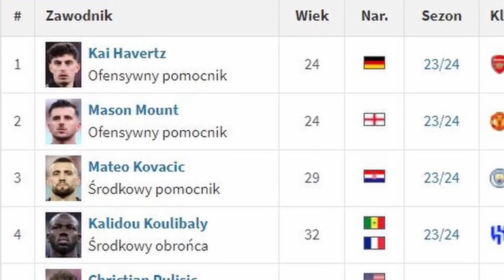WIELKIE OKNO TRANSFEROWE ALE TO MEM